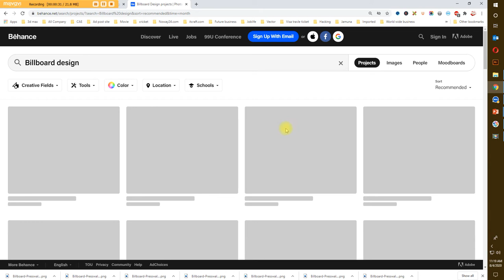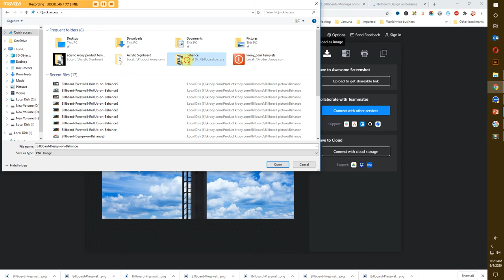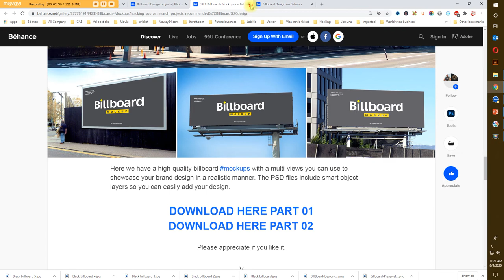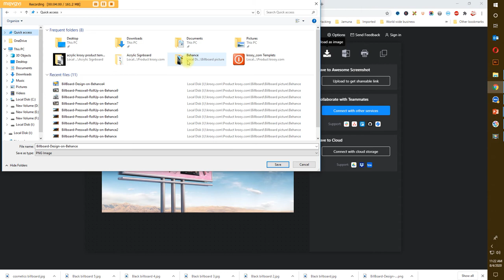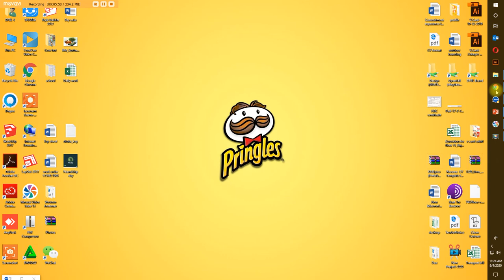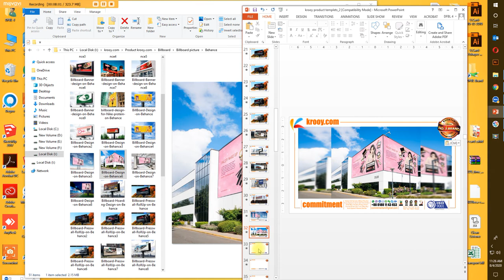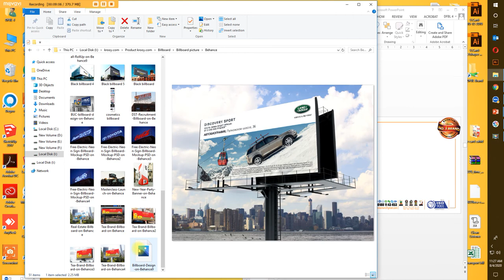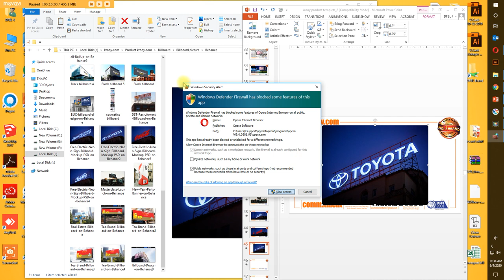Youtube Data Post Rules | Commitment | New | Exclusive | Update | Recent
COMMITMENT